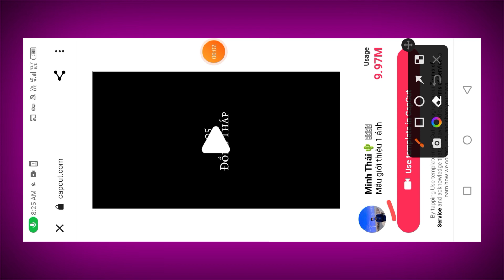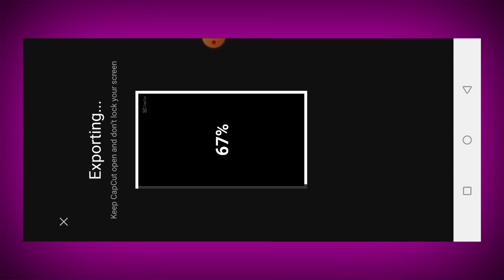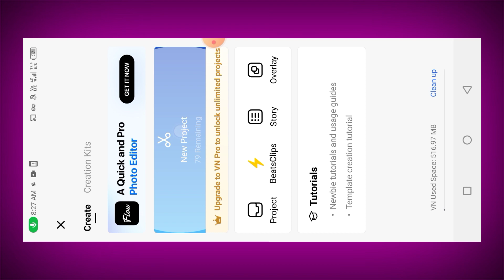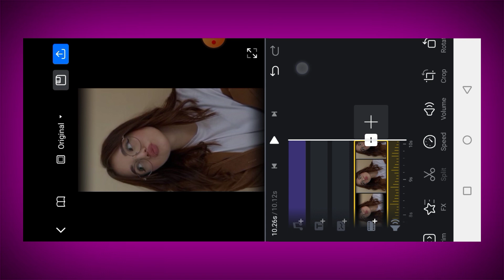Zara Mukhda Dikha Do ||Instgram reels viral Video Editing Kaise Koren || Zara Mukhda Dikha do song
Zara mukdha dikha do
Zara mukhda dikha do reels editing

capcut templete👇🖇️

ʟɪᴋᴇ 👍
ꜱʜᴀʀᴇ
ᴄᴏᴍᴍᴇɴᴛ
 ꜱᴜʙꜱᴄʀɪʙᴇ🔔